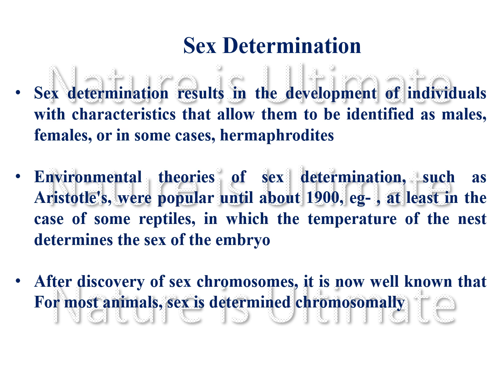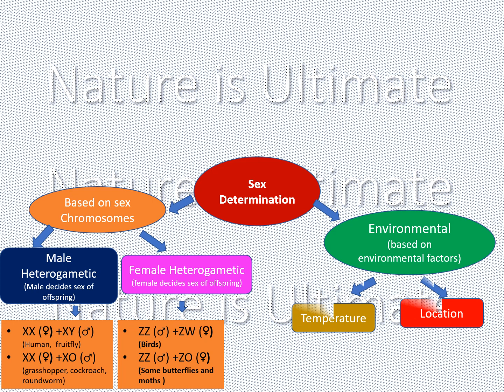Sex Determination systems लिंग निर्धारण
Sex determination in the animal system
Different  methods of sex determination